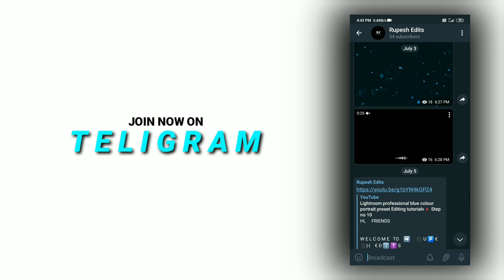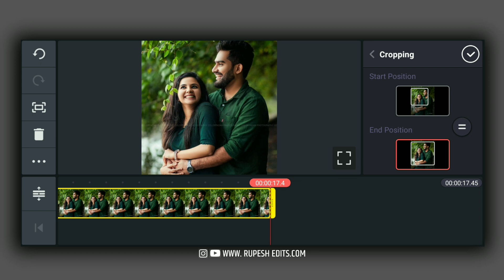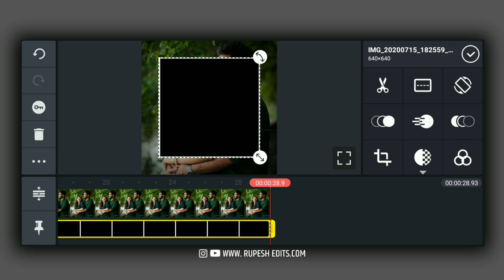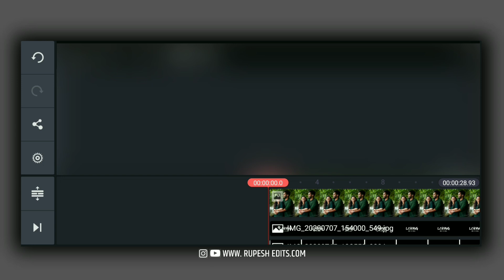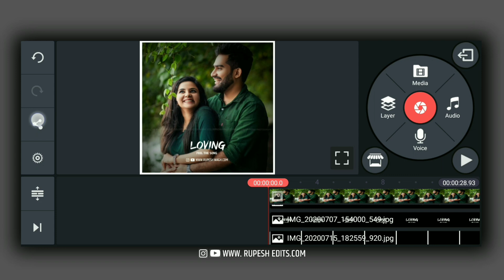Professional LOVE Whatsapp status editing tutorial using Kinemaster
Hi,     FRIENDS

      This video is made under personal choices of Interest. If you have any suggestion for video, please  put than in the comment box below

                 R U P E S H   E D I T S

1️⃣. Join now on TELEGRAM for video stock Rupesh Edits